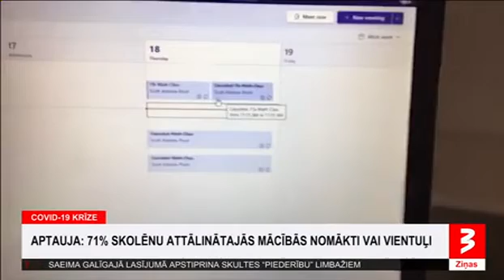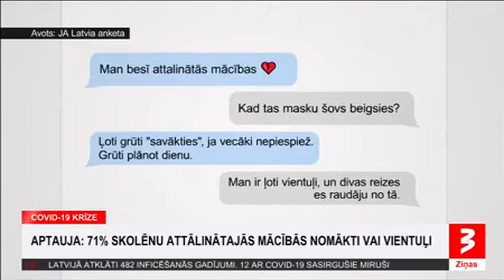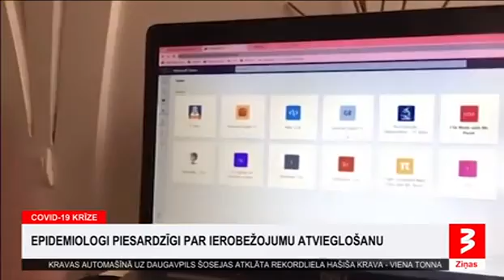70% vecāko klašu skolēnu jūtas nomākti vai vientuļi, mācoties attālināti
TV3 ziņas sižets no 18.marta par skolēnu viedokli par attālināto mācību procesu